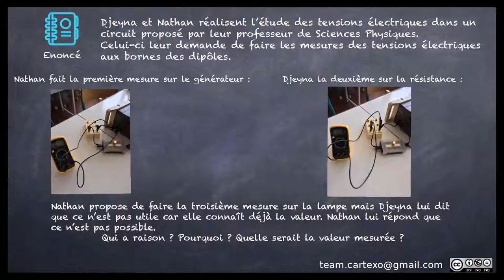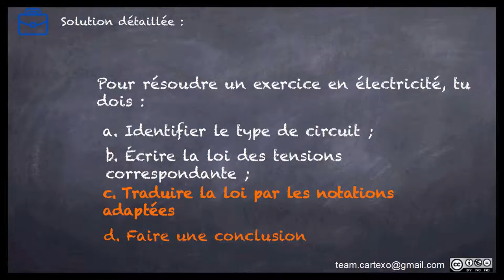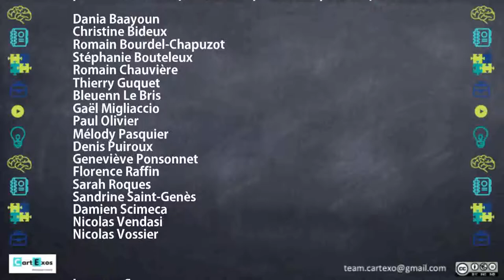Cycle 4 - Niv2 - La tension électrique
Exercice corrigé, pour le cycle 4 du collège, sur la tension électrique (niveau 3)